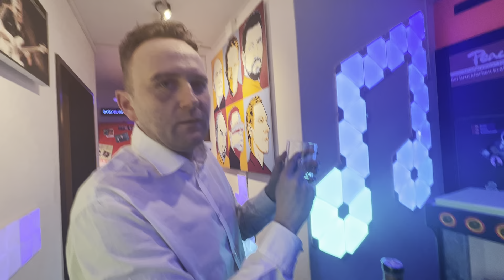Die TBCOsecond Kochshow Teil 6 - Gulasch